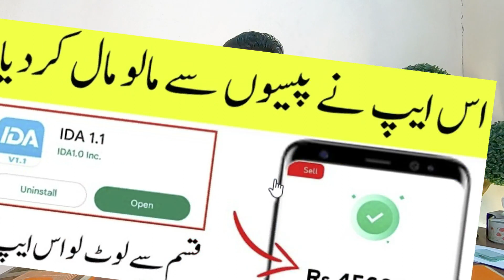IDA APP biggest online fraud In Pakistan & India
ida app fraud news
ida app frauds
ida app fake or real
do banks reimburse identity theft
cred app owner country
ida app
ida trading
ida app
ida app
ida app
ida app
ida trading
ida app
ida app
ida app
ida trading
ida app
ida trading
ida app
ida trading
ida app
ida trading
is cred app approved by rbi
ida app frauds

Talk Portal